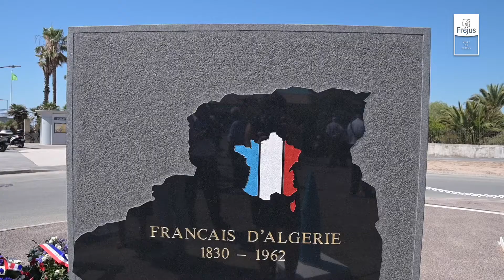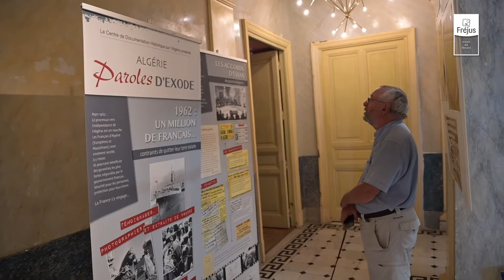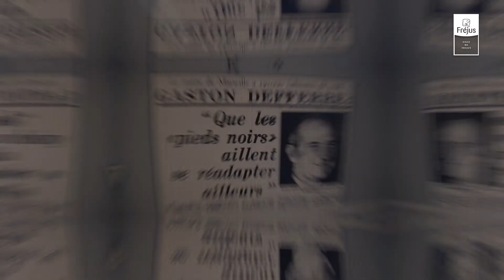Reportage : Fréjus célèbre le 60e anniversaire de l’exode des Français de l’Algérie Française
📢 Cérémonie, exposition, témoignages… Retrouvez en vidéo les moments forts des manifestations.

👉 Les commémorations se poursuivent jusqu’au 16 juillet.